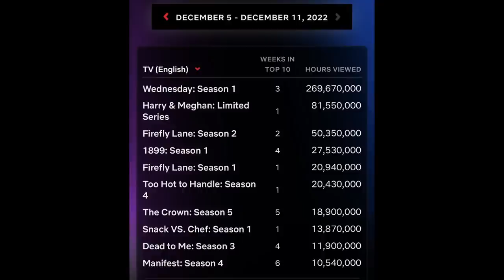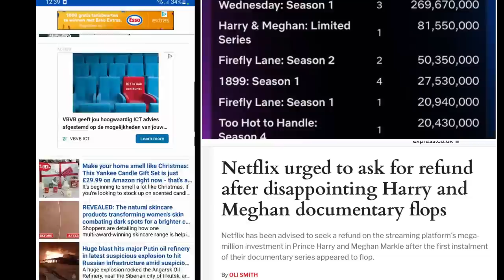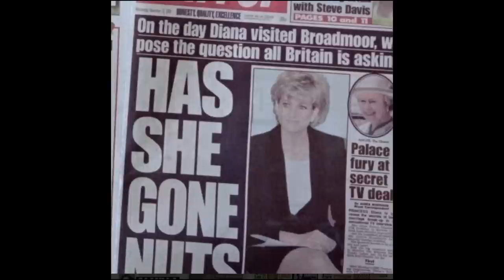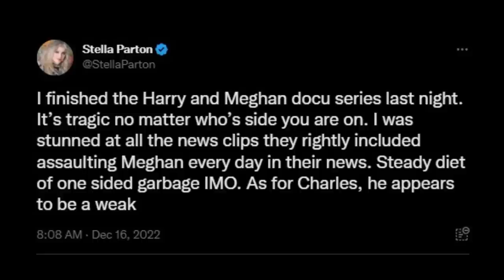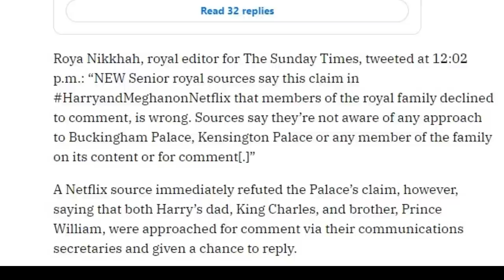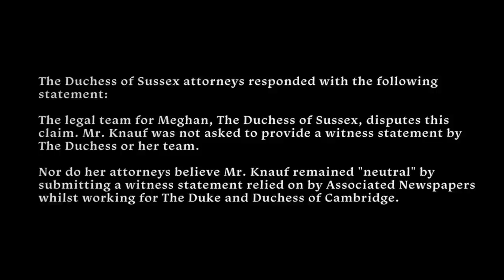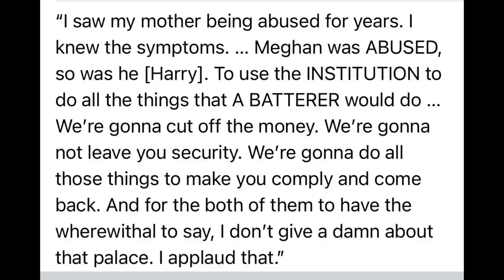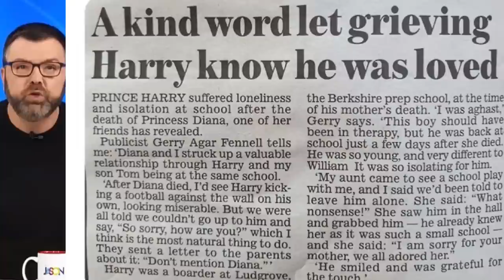Harry & Meghan Docuseries A Global Hit; Netflix Calls Out The Palace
Harry and Meghan on Netflix is in the top 10 in 85 countries. We talk about the final three episodes of the series. Harry & Meghan's love story, the humanizing of Meghan, the palace being called out for lying about being contacted by Netflix, the divide between Prince Harry & William.